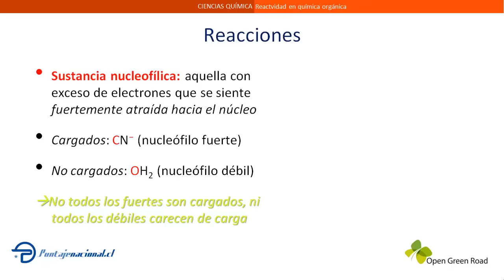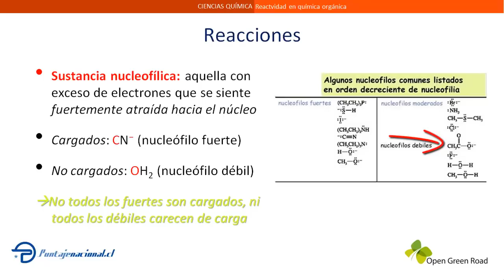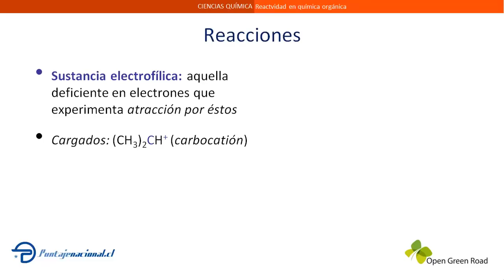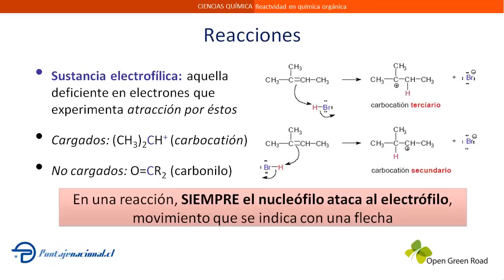Nucleofilia y electrofilia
Concepto de nucleófilo y electrófilo, ejemplos de cada uno y mecanismo general de ataque en una reacción orgánica